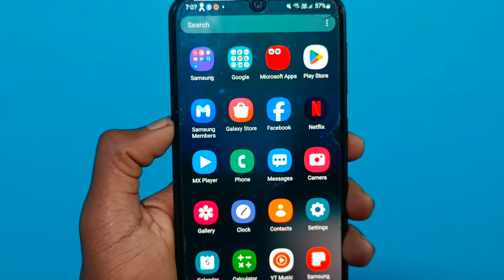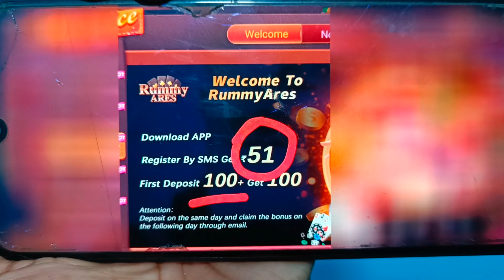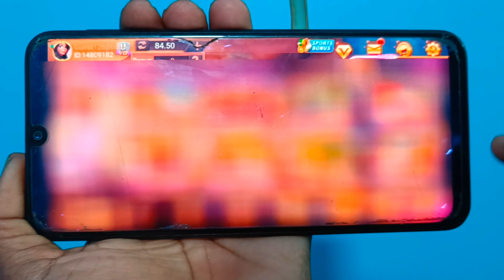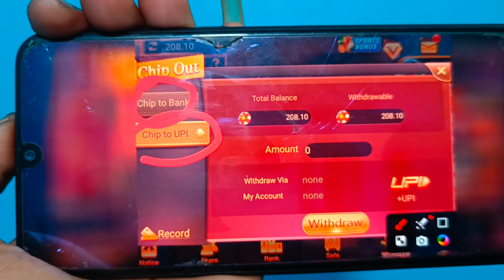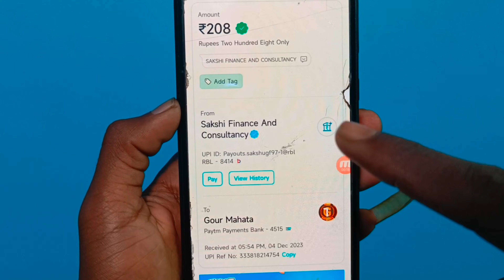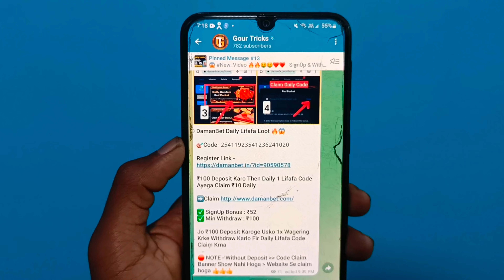SignUp & Withdrawal Loot 😱 | New Earning App Today | Free Paytm Cash Earning App Without Investment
📌 only mines game khelke ₹250 redeem maat kaarna. 1-3 bar Ludo/ koyi others gameplay kaarke withdrawal koro 👍

Recommended Videos

⏮️⏮️⏮️TOP 5  Search for YouTube⏭️⏭️⏭️

Free ₹500 😲 Best Earning App 2024 | Online Earning App | Earning App | New Earning App Today

Best earning app 2024 without investment | money earning apps | online earning app | Earning App

2024 Best Self earning app | Earn Daily free paytm cash without investment| New Earning App Today

New Earning App Today | Best Earning App Without Investment | Earning App | Paisa Kamane Wala App

Paise Kamane Wala App | Online Paise Kaise Kamaye 2024

⏮️⏮️⏮️Video Coverd⏭️⏭️⏭️

earning app
new earning app loot
new UPI withdrawal earning app today 2024
earn free paytm cash today
earning app
biggest loot instant payment
new earning app without investment 2023
new earning app without investment paytm

⬛⬛⬛⬛⬛⬛ Social Media ⬛⬛⬛⬛⬛⬛

⬛⬛⬛⬛⬛⬛ Follow Mee ⬛⬛⬛⬛⬛⬛